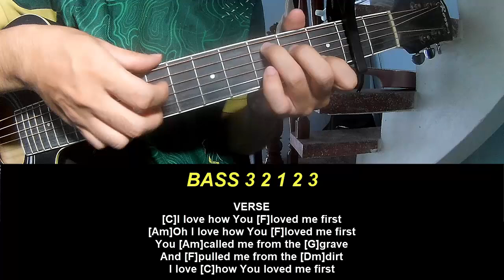Play Guitar Along Elevation Worship What A Miracle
Today, I will share with you Play Guitar Along Elevation Worship What A Miracle